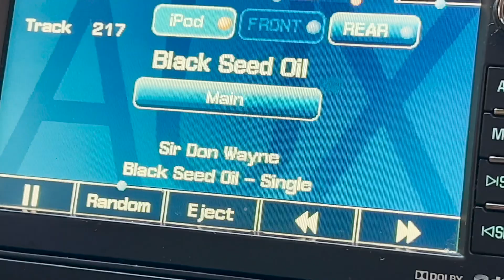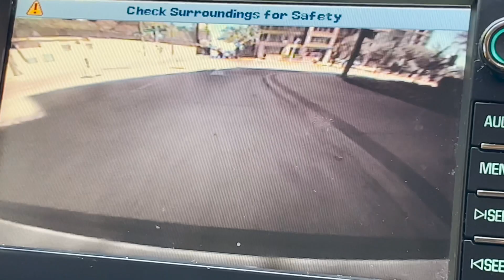“Black Seed Oil”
“For the ones who doubted me only
made me go harder” 🐉💎🐉

Visuals Shot By: Wendell Lockhart @wendell_ii

Shine in your own lane

Set goals high

Turn your light up

Stay Lit 🔥”

Sir Don Wayne

For fans who want to support

The movement

Stay Authentic

Keep Applying

Pressure 😤😤😤🦾

Official Zony Hi Top Leather Kicks 👟

Timing is Lit 🔥 single 🎶